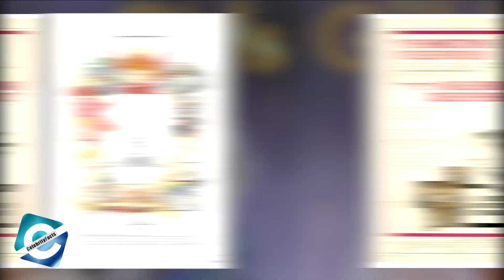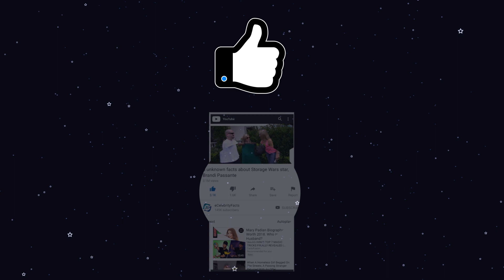The Golden Girls : How many of the golden girls are still alive?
The Golden Girls (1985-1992) is an American television sitcom that originally aired on NBC, starring Beatrice Arthur, Betty White, Rue McClanahan, and Estelle Getty. The plot revolves around four older single women (three widows and one divorcée) sharing a house in Miami. The owner of the house is a widow named Blanche Devereaux (McClanahan), who was joined by fellow widow Rose Nylund (White) and divorcée Dorothy Zbornak (Arthur) after they both responded to an ad on the bulletin board of a local grocery store a year before the start of the series. In the pilot episode, the three are joined by Dorothy's 80-year-old widowed mother, Sophia Petrillo (Getty), after the retirement home where she has been living has burned down.

The Golden Girls became an instant hit, receiving critical acclaim won several awards, including the Primetime Emmy Award for Outstanding Comedy Series twice. It also won three Golden Globe Awards for Best Television Series – Musical or Comedy. While we would like to find out what the cast of The Golden Girls is up to, unfortunately, the only prominent member alive from the show is Betty White. The 99-year star has been active in various works regardless of age & is set to make a comeback on the screen this year. Let's get to know all about Betty White & some details on other casts in this video.

00:00​​ How many of the golden girls are still alive?
00:48 Betty White Career
01:45 Betty White Achievements & Net Worth
02:38 A little bit about the rest of the girls
03:50​ Which Golden Girl won the most Emmys?

Audio Credit:

Track: Mirror Mind
Artist: Bobby Richards

Track: My Achy Heart
Artist: Audio Hertz

Track: Play-Doh meets Dora
Artist: Carmen María and Edu Espinal

Track: Trimmed & Taught
Artist: Dan Lebowitz